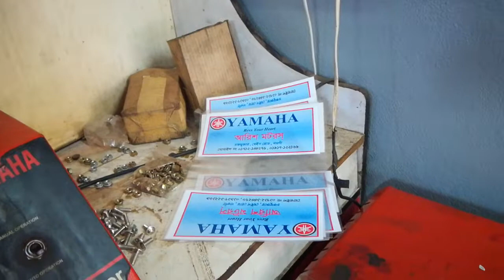YAMAHA Fz-s Fi V3 (Matte Blue)|5th Servicing|fzs v3 free servicing|Arish Motors,Naogaon|Momit Khan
yamaha fzs version 3 bike (5th) servicing 2022|momit khan

yamaha fzs v3 engine oil & oil filter change,fzs version 3 bike full paid servicing

নতুন ভিডিও পেতে সাথে থাকুন..ধন্যবাদ